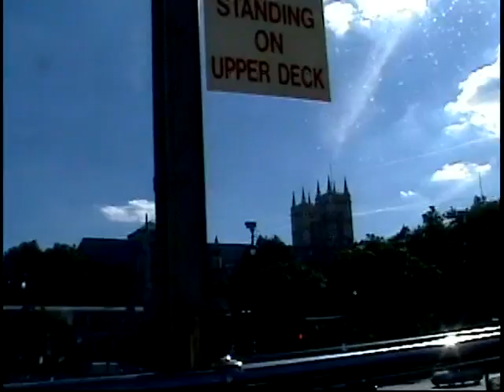2005 Trip to London